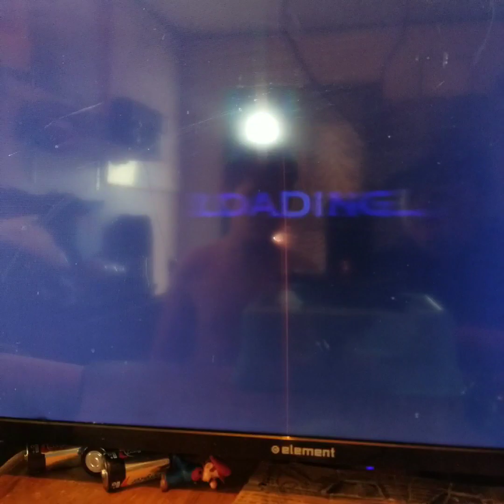hi my cousin is annoying don't mind me